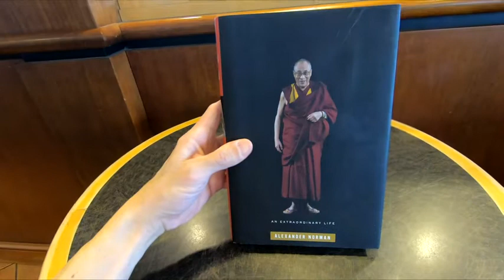DALAI LAMA AN EXTRAORDINARY LIFE ALEXANDER NORMAN BOOK CLOSE UP AND INSIDE LOOK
DALAI LAMA AN EXTRAORDINARY LIFE ALEXANDER NORMAN BOOK ON AMAZON dalai lama an extraordinary life book at barnes and noble close up and inside look and on my channel there will be videos of all kinds of product reviews, demonstrations and walkarounds of products from stores like Amazon, Costco, Walmart, Target, Sam's Club, Dollar Tree, Big Lots and more showing what the items look like up close, their features, how they work and my general opinion of them.